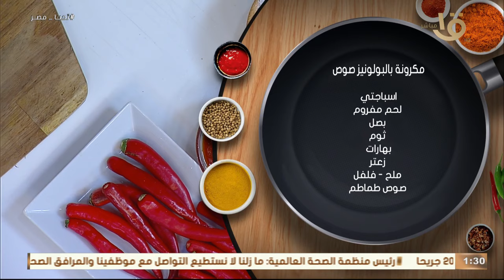أسهل الأكلات وبطريقة سريعة ها تجربيها في مطبخ أكلة.. حلقة كاملة 28-10-2023